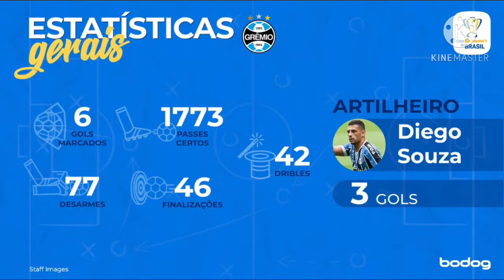resultado da brasileirão e futebol europeu as tabela completa Luciano jogador do mês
Rumo 2k
a notícia vai até vc sempre